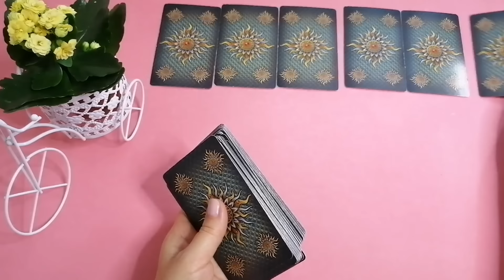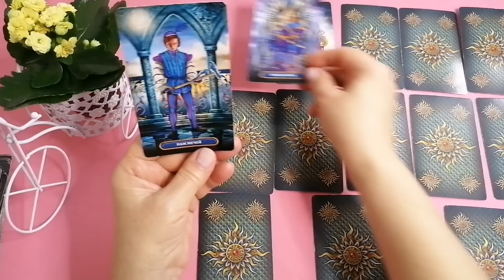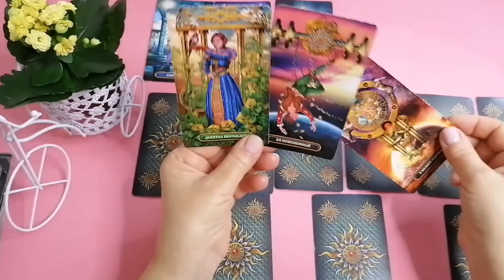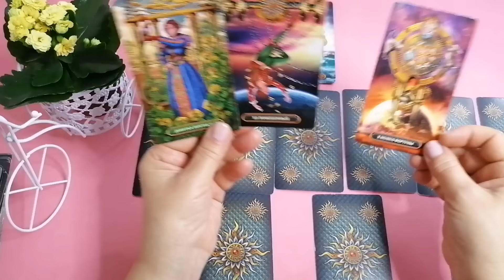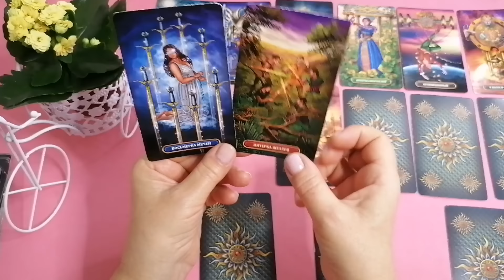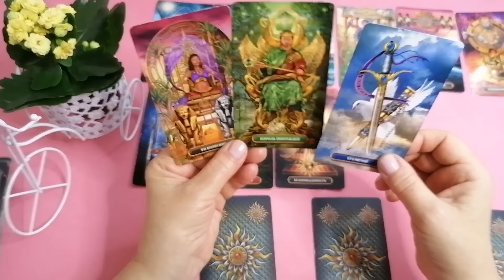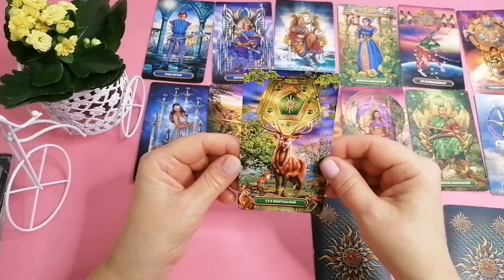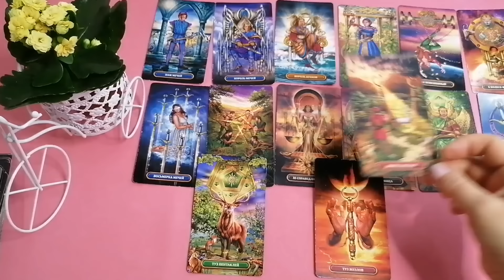ВОДОЛЕЙ♒ЛИЧНАЯ ЖИЗНЬ ДО КОНЦА 2024 ГОДА🌈КАК ИЗМЕНИТСЯ ВАША ЖИЗНЬ?✔️ПРОГНОЗ Tarò Ispirazione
Таро Прогноз «ЛИЧНАЯ ЖИЗНЬ ДО КОНЦА 2024. КАК ИЗМЕНИТСЯ ВАША ЖИЗНЬ? ПЕРЕМЕНЫ».
2024 год — год Дракона, очень благоприятен для построения теплых, доверительных отношений.
Ведь Дракон ценит дружбу, и всё, что надёжно, искренне, от души.
Дракон не терпит фальши. И мы все будем большими реалистами в 2024 году.
Давайте узнаем, как проявит себя партнер?
Будет ли новое знакомство?
Какие возможны перемены?
Как изменится Ваша жизнь?

 И мы рассмотрим такие позиции:

- Общий фон Вашего настроения.
- Что Вам будут помогать? Ваши сильные стороны
- Как проявит себя человек по отношению к Вам?
- Будет ли новое знакомство? Будут ли новые отношения?
- Что Вам может помешать?
- Ваши возможности, сюрпризы, подарки судьбы
— Карта - совет

Евгения.